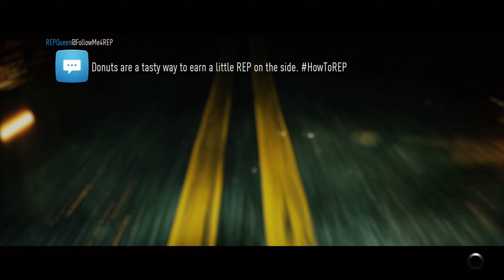ONE FOR THE TEAM 🤟🏾 (NEED FOR SPEED)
Awesome game by the way